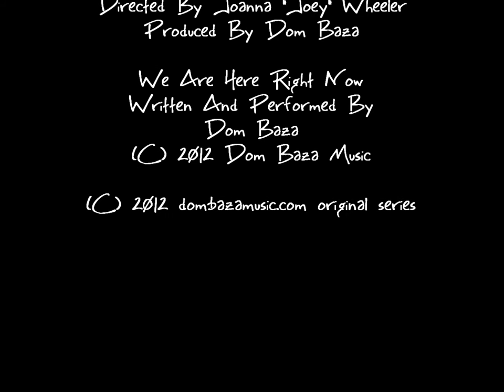Db Production's "Mini Movies", Season 1, Ep 1 : Try The Snail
Joey Is Back from Europe and with Dom about to move, They catch up on their summer, With Adrian along for the ride. New Mini Movies Every week until December 19th when Home Movies returns.